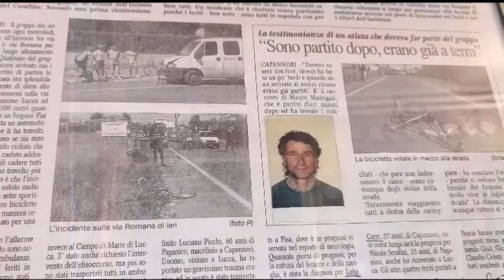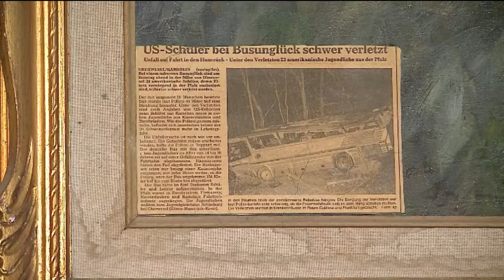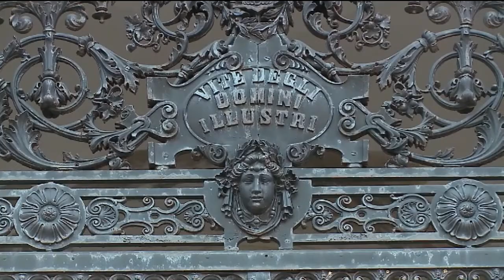ROSARIO 13/1/21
Il Rosario in diretta dal Santuario di Montenero. Puntata del 13 Gennaio 2021